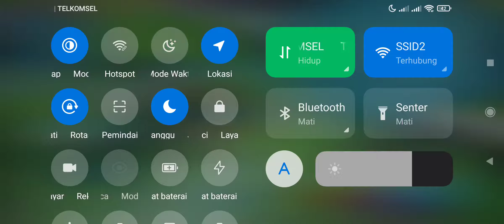Eemmm.... | New Season | Mobile Legends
This video is about my journey in playing games, not only one game but more.
I will upload a new video if I have time.

Phone by :
Poco X3 Pro
Laptops by :
Acer Aspire E1 - 471